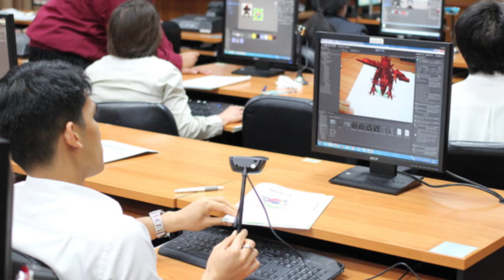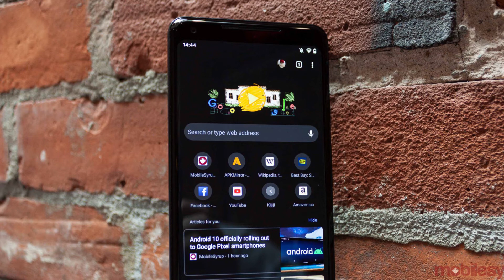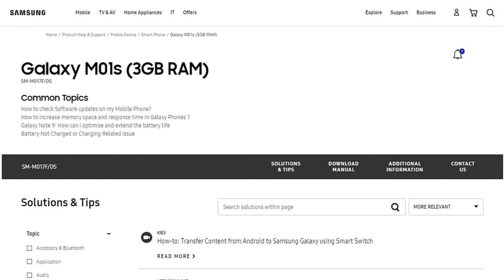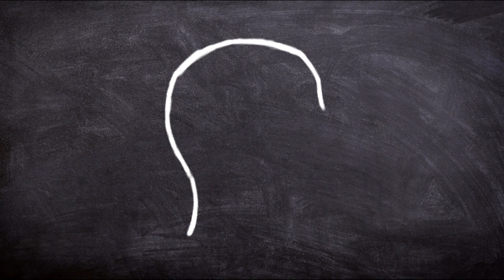Tech News #48 PM APP INNOVATIONS CHALLENGE, GOOGLE CHROME 64 BIT FOR ANDROID MANY MORE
Namaste dosto chaliye aye jante hai aaj ki top Tech News

Jio-Facebook deal
boycott Chinese products
Google duo 32
android 10
android 11
Google meet tab
Samsung Galaxy A21s
acer 14 laptop
PS5 Price
Chinese App Ban
BSNL-MTNL Vs China